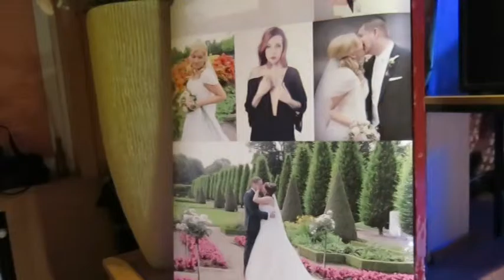Karnaval -2016 Bottrop